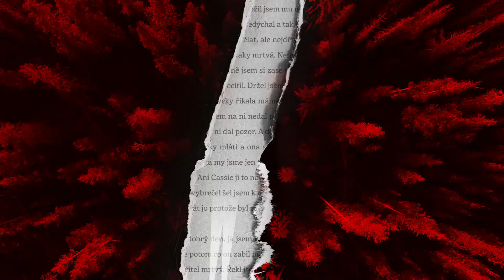Billy Summers | Knižní trailer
Fanoušci Stephena Kinga, těšíte se na novinku Billy Summers? My se už nemůžeme dočkat! Čeká nás příběh o nájemném vrahovi, který je sice nejlepší ze svého oboru, ale hodlá s tím skončit. Nejprve aůe musí dodělat poslední džob... Očekávaný titul Billy Summers si můžete předobjednat se slevou na našem e-shopu